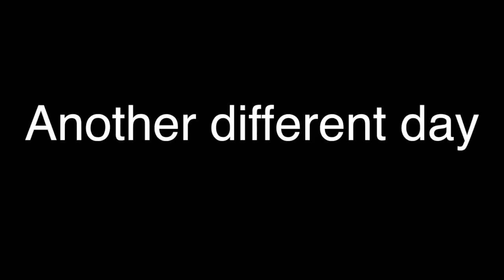skateboarding is hard